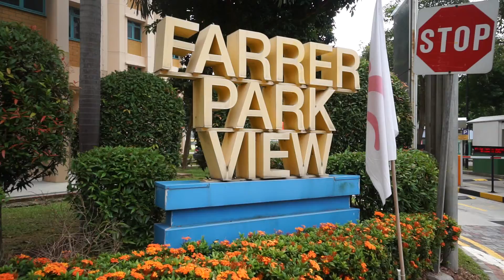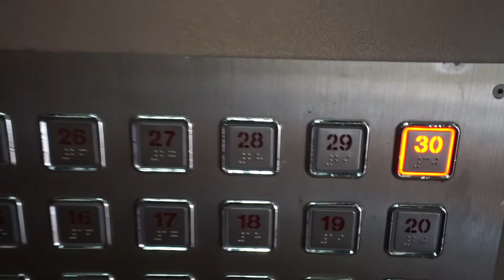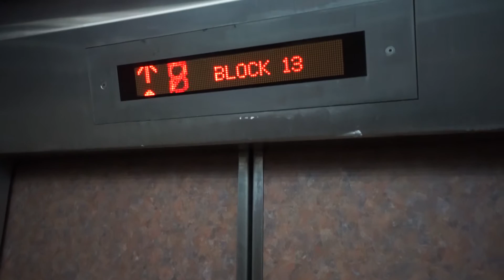Singapore, BLOCK 13 Farrer Park Road, LG elevator - going up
Farrer Park View